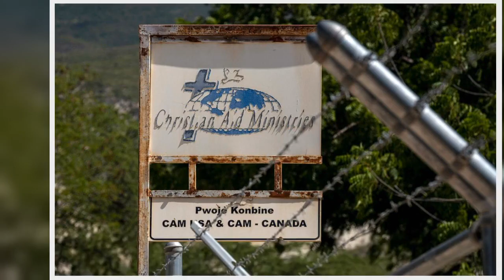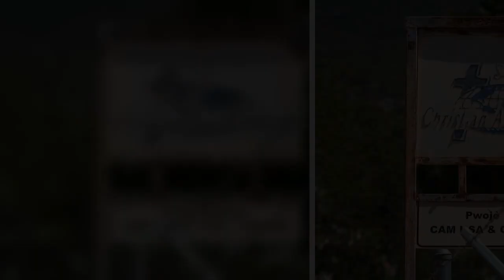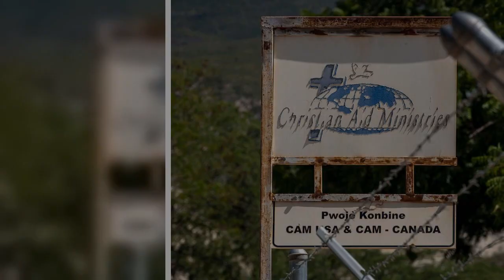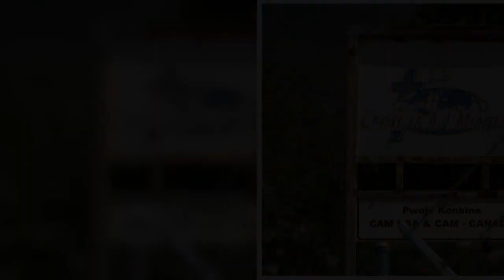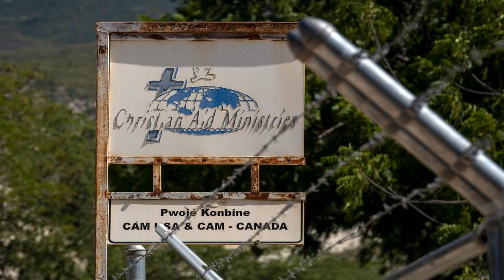‘Our loved ones are now safe’: Freed Canadian captive calls family after missionaries, children rele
‘Our loved ones are now safe’: Freed Canadian captive calls family after missionaries, children released in Haiti